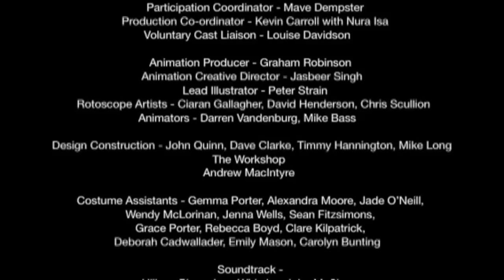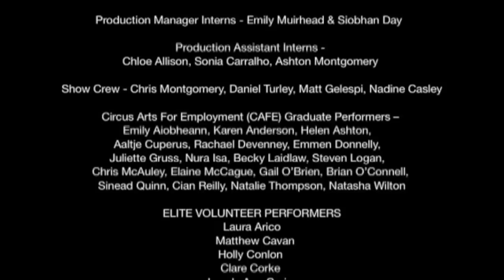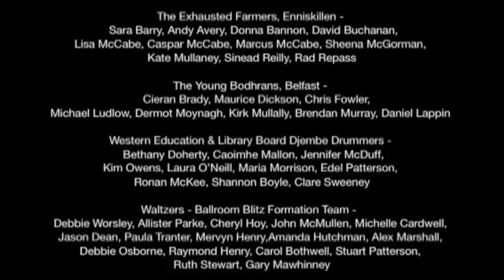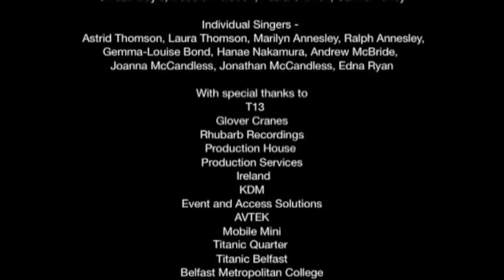Land of giants rehearsal new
A short video of some of the behind the scenes while we were making the show 'The Land Of Giants' directed by Mark Murphy in Belfast 2012. Thanks to all for making it such a rewarding experience. Music by Nathaniel Reed